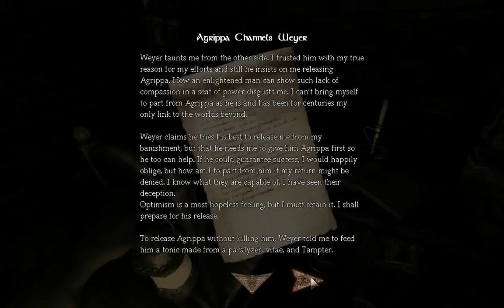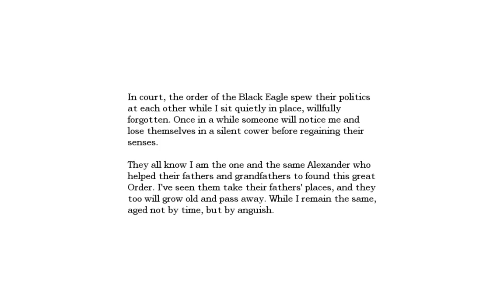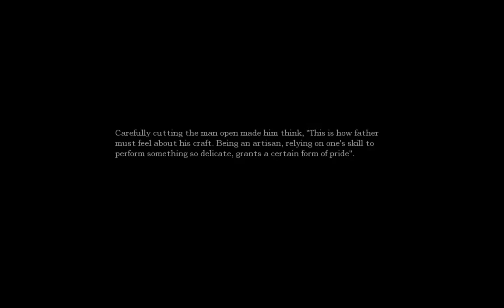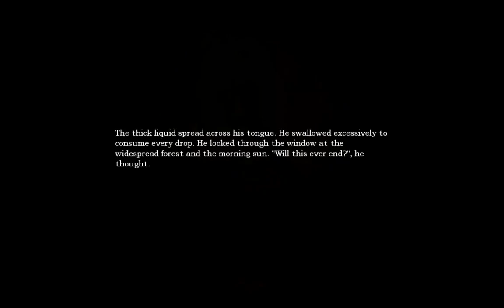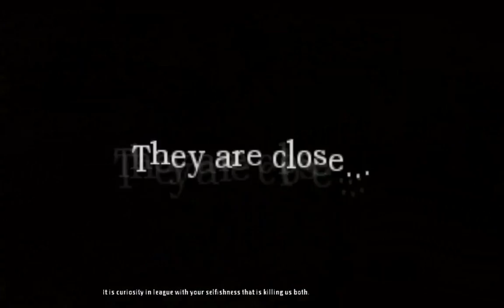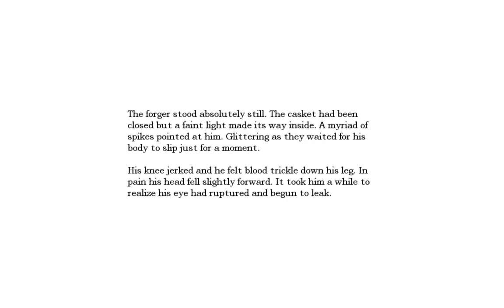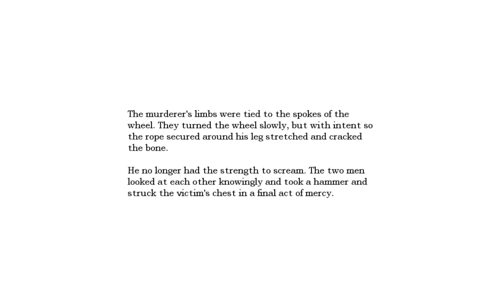Let's Play Amnesia: The Dark Descent Episode 25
Another video from the friendly person called lollerobot
Let it continue!